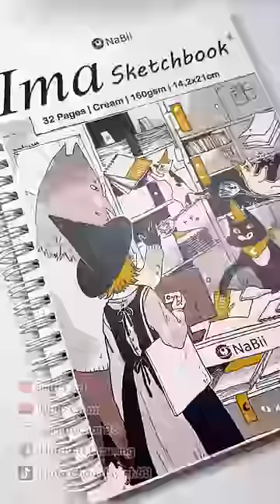Drawing body [Test] Uni Mitsubishi Vermilion and Prussian Blue Pencil